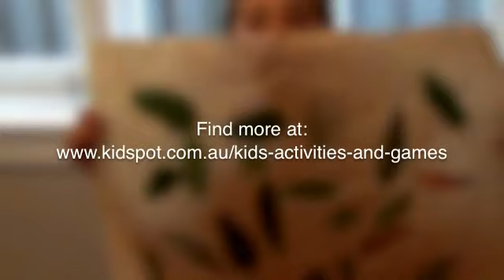Autumn craft: How to make an easy leaf collage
This video gives you easy step-by-step video instructions showing you how to make an easy leaf collage. Learn more about the easy leaf collage